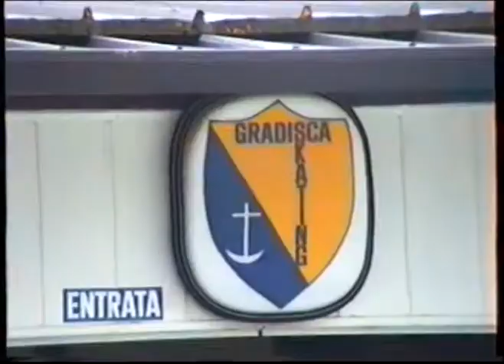DON FAUSTO FURLANUT (2) GRADISCA SAN VALERIANO-MESSA DI COMMIATO - 24 OTTOBRE 1994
Messa di commiato di Don fausto dalla comunità di San Valeriano - 24/10/94